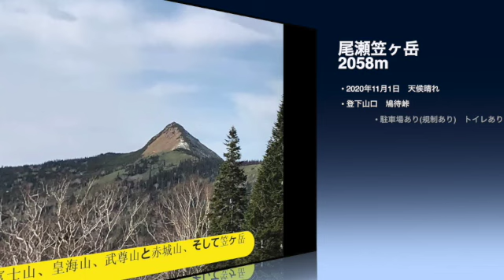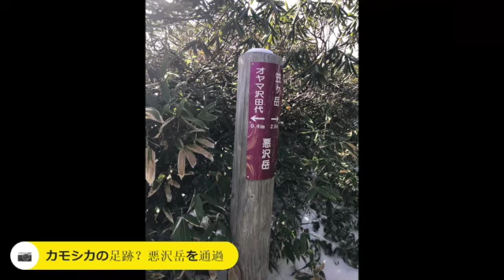ぐんま百名山 尾瀬笠ヶ岳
2020年11月1日　天候　快晴